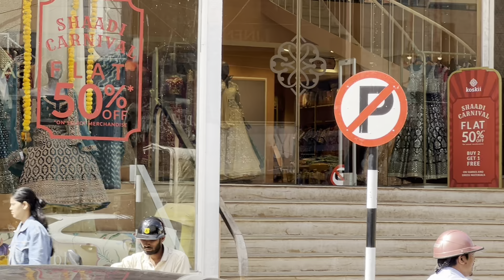Street market shopping vlog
Follow me in Instagram / jayas_life

Jayasmita
Shine
Deepak